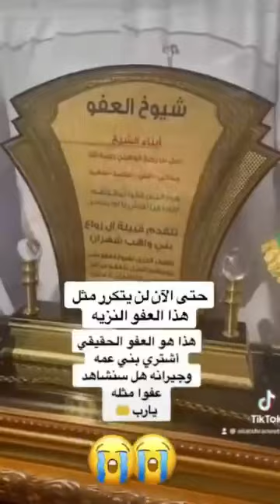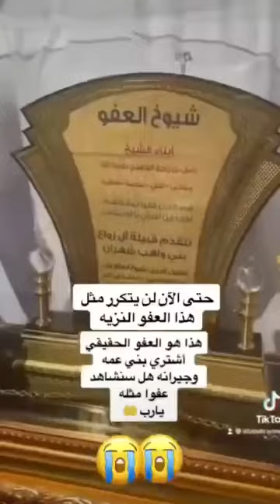7 October 2023